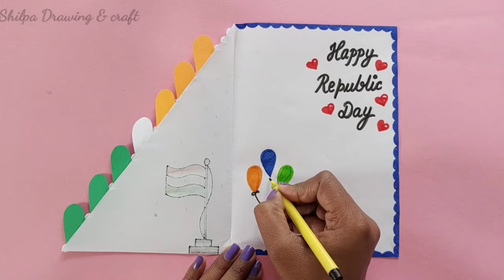3 Easy&Beautiful white paper Happy Republic Day Card making|DIY Handmade Republic Greeting Card 2024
3 Easy & Beautiful white paper Happy Republic Day Card making |Handmade Republic Day Greeting Card  2024 |DIY Greeting Card

Hello friends

In this video we will learn how to make quick simple and easy beautiful Handmade greeting card or gift for Republic Day.

To make this handmadecards you will need
1.white sheet
2.scissors
3.sketch pen